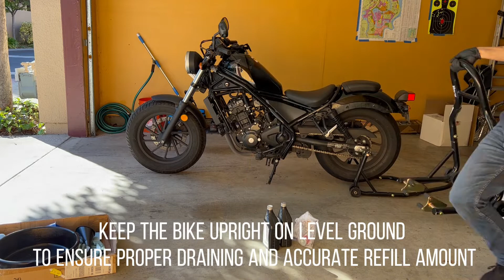2018 Honda Rebel 300 Oil Change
Same procedures for 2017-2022 Rebel 300